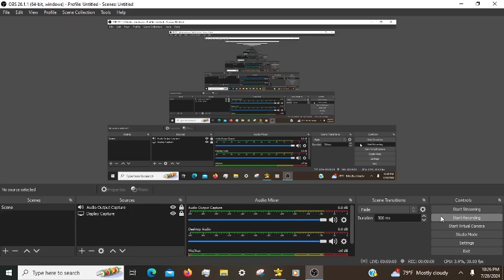Cradle of Empires Gameplay: Episode 139